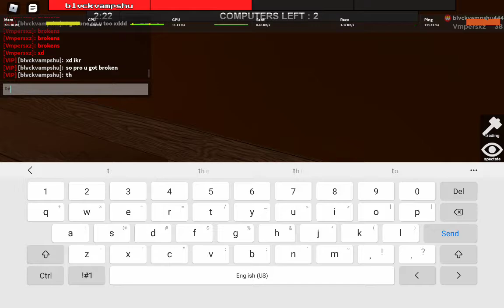1v1ing and tryharding on the alt youtuber @Buildermanroblox34 round 2